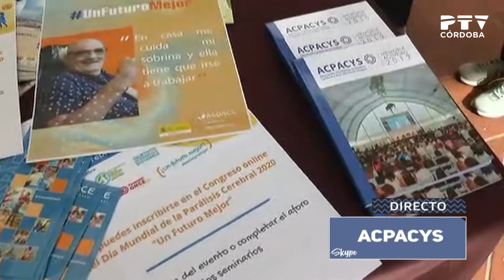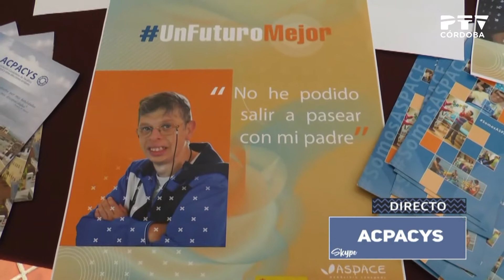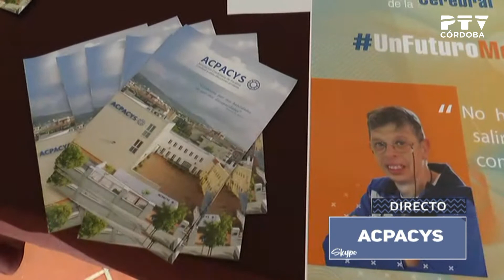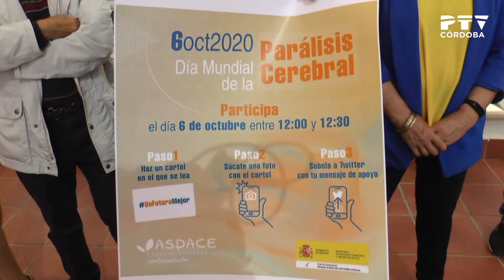Día Mundial de la Parálisis Cerebral en Acpacys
Día Mundial de la Parálisis Cerebral. Entrevista a Rafaela Chounavelle. presidenta de Acpacys, y Antonio Pérez.